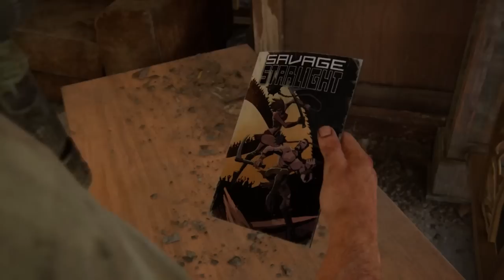THE LAST OF US REMAKE - PS5 Walkthrough Gameplay Part 6 - Trust (FULL GAME) Grounded Difficulty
Become top 300k subscribers of this cannel! Help us pass 300k!
Playing on Grounded Difficulty which is the hardest playthrough!

The Last of Us Part 1 is available on PlayStation 5 or PS5. Completely rebuilt from the ground up using Naughty Dog’s latest PS5 engine technology with advanced visual fidelity, fully integrated DualSense wireless controller features and more. A total overhaul of the original experience, faithfully reproduced but incorporating modernized gameplay mechanics, improved controls and expanded accessibility options. Feel immersed in improved environmental storytelling, effects, facial animations, and enhanced exploration and combat.

The Last of Us is an action-adventure game developed by Naughty Dog and published by Sony Computer Entertainment. Players control Joel, a smuggler tasked with escorting a teenage girl, Ellie, across United States. The Last of Us is played from a third-person perspective. For most of the game, the player takes control of Joel, a man tasked with escorting a young girl, Ellie, across the United States. The player also controls Ellie throughout the game's winter segment, and briefly controls Joel's daughter Sarah in the opening sequence, and explore the events that changed the lives of Ellie and her best friend Riley forever in the critically acclaimed prequel chapter, Left Behind.

PS5 The Last of Us Part 1 Walkthrough Gameplay Part 1 includes a PS5 Review, Prologue and Campaign Mission 1 of The Last of Us Part 1 PS5 Single Player Story Campaign for PlayStation 5 and PS5. This Last of Us PS5 Story Campaign Walkthrough will include the Full Game for Sony PlayStation 5.